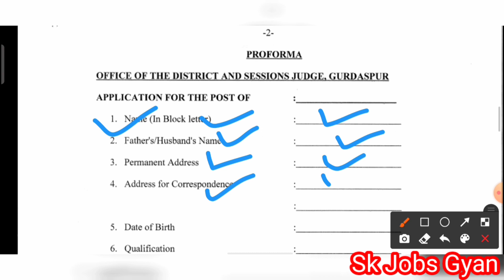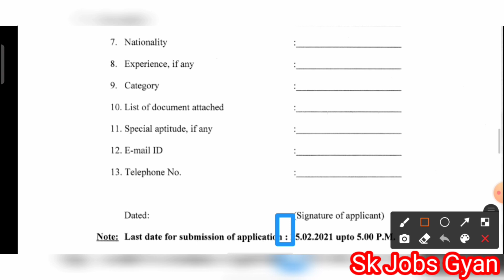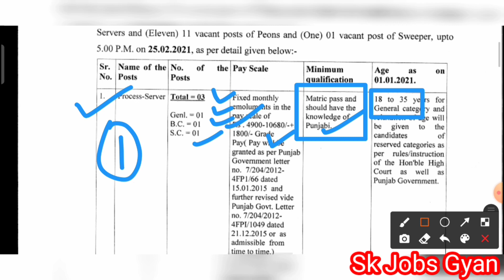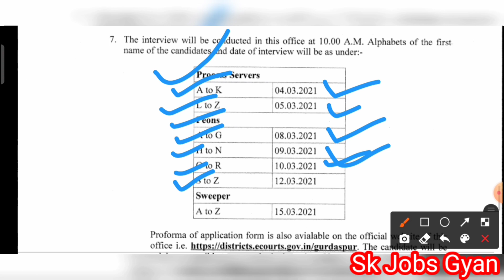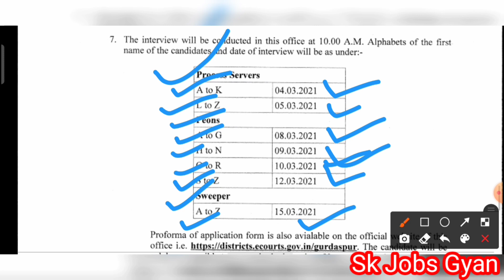District Court Gurdaspur Peon Vacancy 2021, District Court Gurdaspur Process Server Vacancy 2021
Important Tags